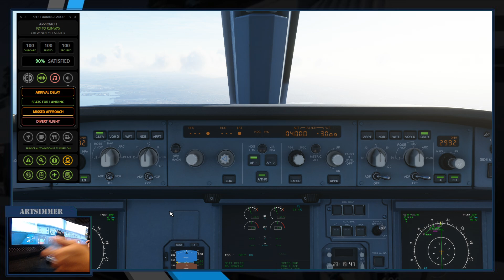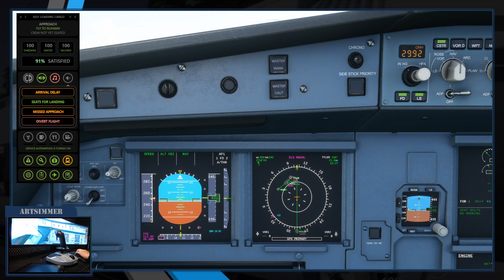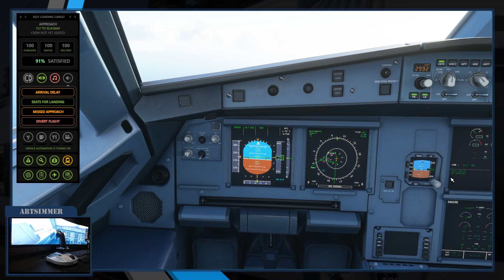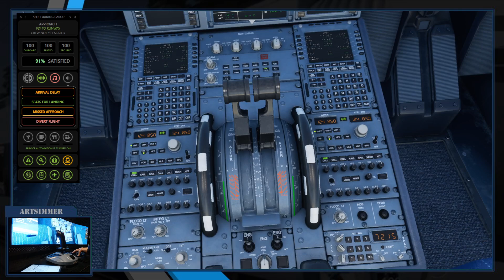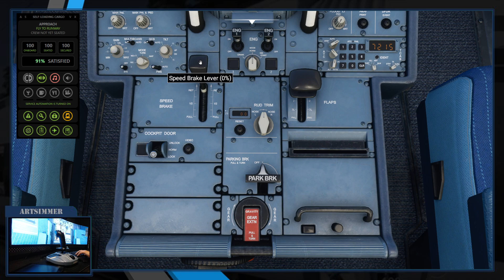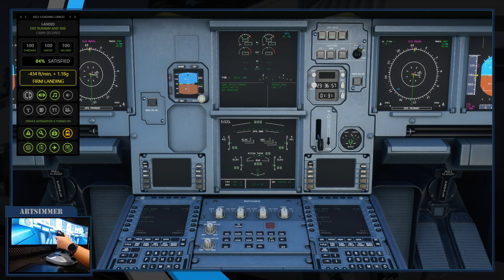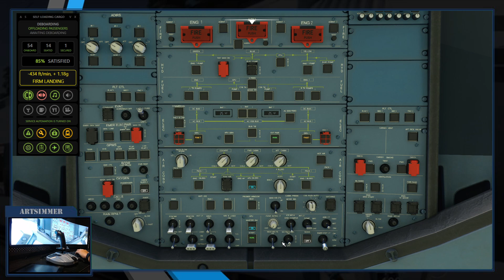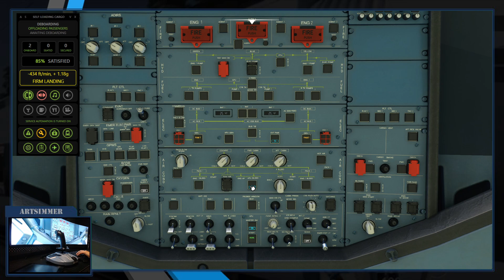🛩 EP. 3/3 พาบิน Osaka-Narita แวะดูทะเลสาบรอบภูเขาไฟฟูจิ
บินพร้อมเสียงกัปตันและลูกเรือ และคำสั่งอื่นๆได้ด้วย Self-Loading Cargo ครับ
กับ Airbus A320 ANA ทำการบินเข้าสู่สนามบิน Narita และบินแบบเต็มขั้นตอนตั้งแต่ต้นจนจบ

ถ้าชอบก็กด like และ follow channel นี้ให้ด้วยนะคร้าบ 🙏🙏🙏

เสียงกัปตันและลูกเรือ

[PC Specification]
Intel Core i7 10700K 3.80GHz
Thermaltake 32GB memory
ASUS ROG Strix RTX2070 Super 8GB

[Gear]
Thrustmaster TCA Sidestick Airbus Edition